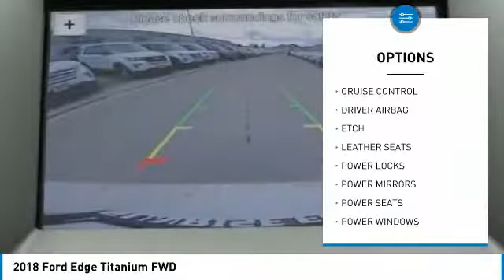2018 Ford Edge Fontana, Chino, Norco, Moreno Valley, San Bernardino, CA FJ1804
2018 Ford Edge Titanium FWD

16005 VALLEY BLVD.

SUNRISE FORD FONTANA: PROUDLY SERVING FONTANA, CHINO, NORCO, MORENO VALLEY, SAN BERNARDINO, AND SURROUNDING SOUTHERN CALIFORNIA LOCATIONS. THIS WHITE GOLD 2018 Ford EDGE IS EQUIPPED WITH A ENGINE; 3.5L TI-VCT V6, AUTOMATIC TRANSMISSION, AND RECEIVES AN ESTIMATED 20 City/29 Hwy MPG. FONTANA, CA 92335. FONTANA, CA  CHINO, CA  NORCO, CA  MORENO VALLEY, CA  SAN BERNARDINO, CA 2018 Ford EDGE Titanium FWD Stock #: FJ1804 | VIN: 2FMPK3K83JBB59507 | 2018 Ford Edge Titanium FWD Sunrise Ford Fontana